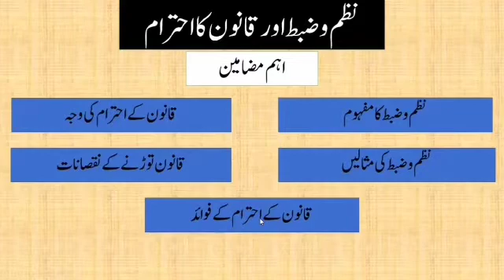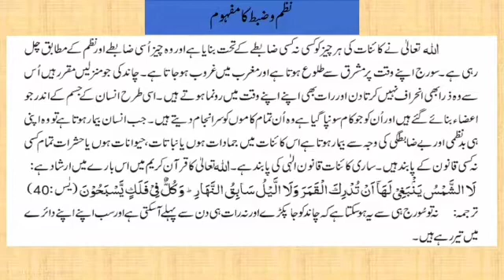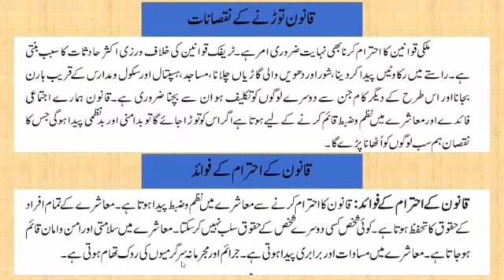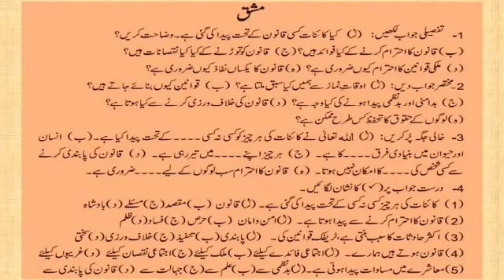Nazam-o-zabt aur Qanoon ka Ahtram (Class 8) (PTB)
Nazam-o-zabt aur Qanoon ka Ahtram
(Class 8) (PTB).